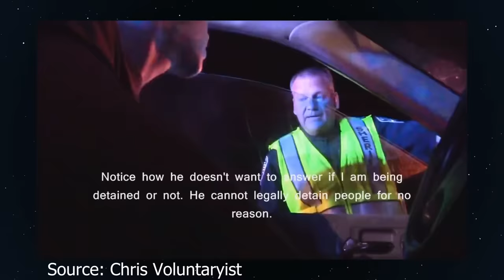Top 10 Crooked Cops Caught on Camera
Hey Youtube, Jim here! Welcome to Top10Archive! We all know police officers exist to enforce the laws that our government has deemed best keep us safe and orderly. They’re here to keep everything going well. When we see them in uniform, we should feel great, like everything is working like it’s supposed to, but that’s far from the truth in a lot of instances. These days, we see a lot of discord about police behavior and misuse of authority and it’s always that much more shocking when we see it on camera. Whether they’re beating civilians, arresting kids, or asking for “hush money”, it’s truly disgusting to feel like you’re a witness to the things authority is capable of. In this video, we're going to highlight just 10 Crooked Cops Caught on Camera.